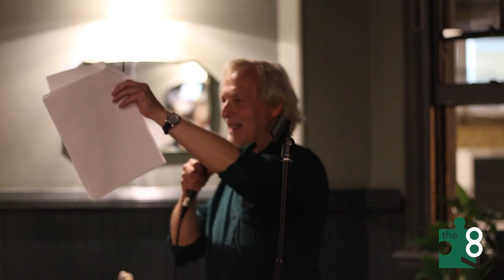87.9 11th September 2019 Peter Philpot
Peter Philpott was born in 1949, in Martock, Somerset, and lived in Somerset until attending University of Keele. Since then he has lived in Bishops Stortford, Hertfordshire, retiring from teaching (mainly in Further Education Colleges) more than ten years ago. He ran Great Works Press and magazine in the 1970-early 80s, the now largely quiescent Great Works and modernpoetry.org.uk websites 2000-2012, now being merged into one site. The main influences on his writing, apart from whatever whenever, were the mid & late 20C American avant-gardes, and he was socialised into poetry through Cambridge School c 1970; now proudly attending Writers Forum Workshop – New Series. His most recent books: Ianthe Poems (Shearsman 2015), Wound Scar Memories (Great Works Editions 2017).

For more about The 87 Press please do check out our